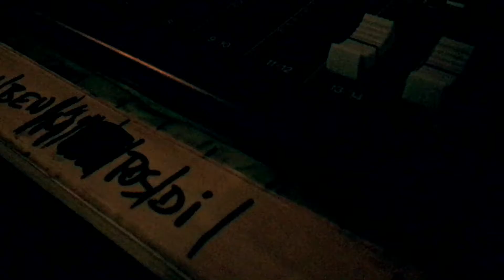soundcheck "The Almost Three & Jo Bowie"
Die Ruhe vor dem Sturm - der Soundcheck vor dem fetten Konzert von Martin Ettrich ´s THE ALMOST THREE + special guest JOSEPH BOWIE. ...Album Release Concert "THREE" vor vollem Haus in der Sol Kulturbar.